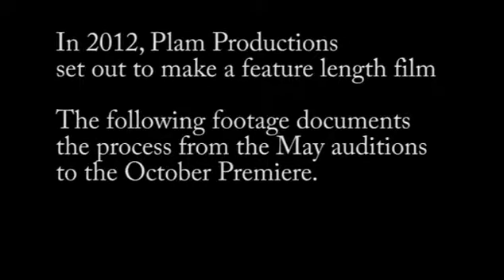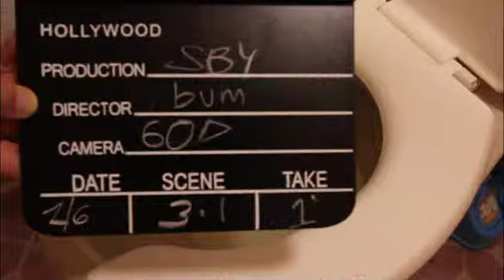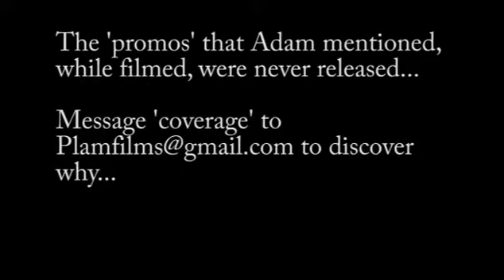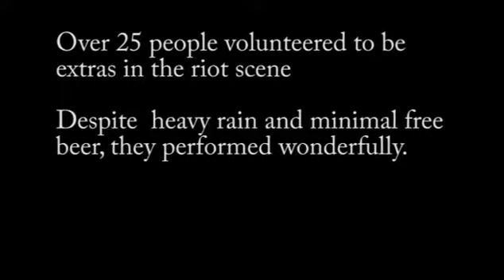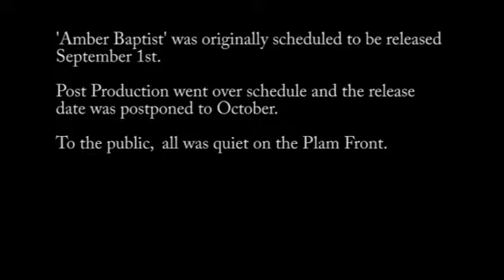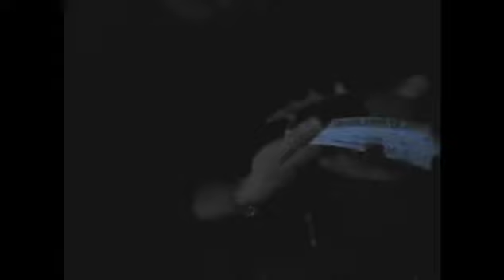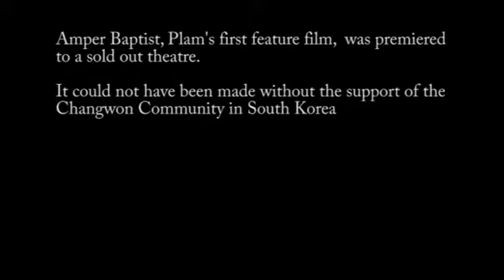Making of Amber Baptist (School Bus Yellow) Part 2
Follow Plam Productions from auditions to the completion and premiere of their first feature length film - Amber Baptist.

Adam narrates behinds the scenes footage of varying quality. See where the...err..Magic happens in Plam!